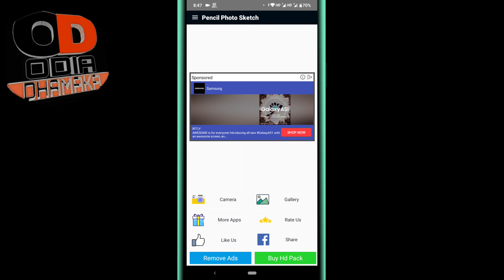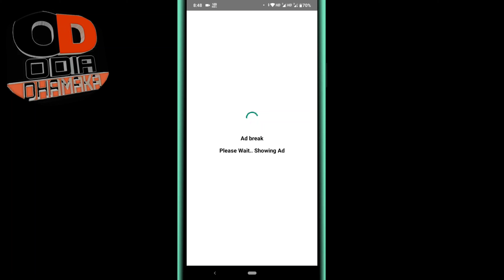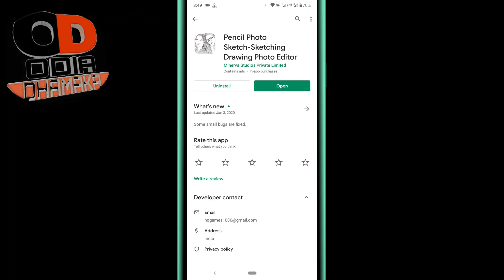ଏହି ଆପ୍ଲିକେସନ କୁ ଦେଖିଲା ପରେ ଆପଣ ମାନେ ମୋବାଇଲ ରୁ ସବୁ ଆପ୍ଲିକେସନ କୁ DELETE କରିଦେବେ //ସବୁଠାରୁ COOL ଆପ୍ପ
Download app: watch video till end

ଜୟ ଜଗନ୍ନାଥ ଦର୍ଶକ ବନ୍ଧୁ ଆଜି ଏହି ଭିଡ଼ିଓ ରେ ଆପଣ ମାନେ ଗୋଟେ simple ଲାଟେଷ୍ଟ ଆପ୍ଲିକେସନ ଦେଖିବାକୁ ପାଇବେ ଯାହା କି ଆପଣ ମାନଙ୍କ ପାଇଁ ବହୁତ ଫାଇଦା ହବ ଆଶା କରୁଛି ଭିଡ଼ିଓ ଟି ଆପଣ ମାନଙ୍କୁ ବହୁତ ପସନ୍ଦ ଆସିବ ଧନ୍ୟବାଦ

BO-YA BY-M1 Microphone
3110 Tripod Stand